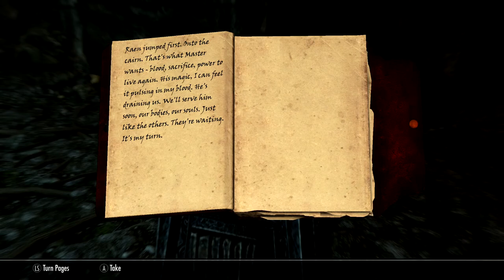Skyrim SE [Modded] Find Runil's Journal In Halldir's Cairn Ep.28